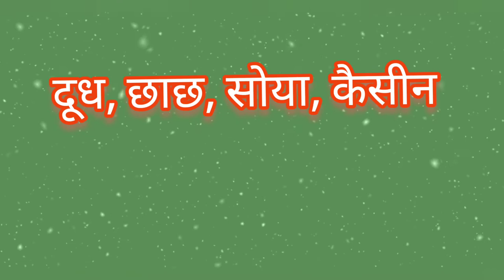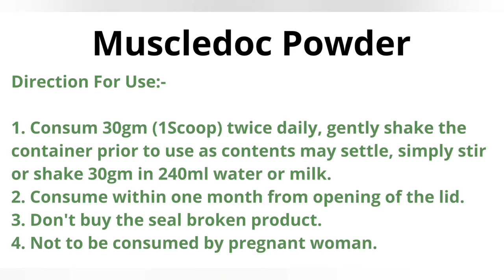Muscledoc Powder | bodybuilding | Muscle Growth | Vitamin & Protein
MuscleDoc Powder
Asclepiuswellness, AWPL

             जरूर लेले। 🙏🙏🙏